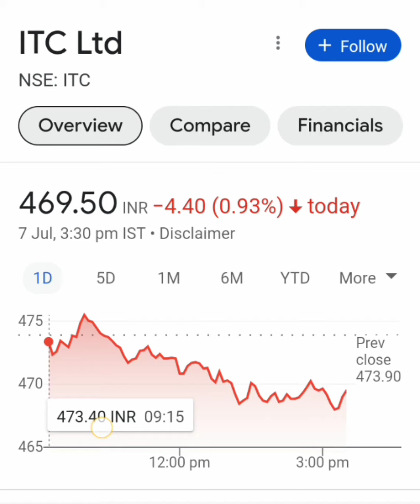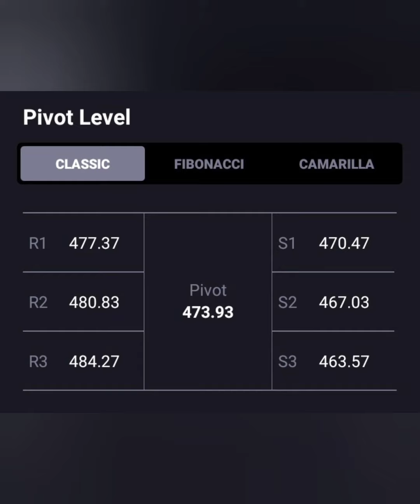ITC Share💸💸क्या जा सकता है 1000+📈क्या है Long term Target📉BUY HOLD SELL📊